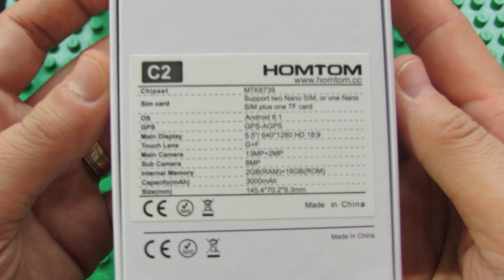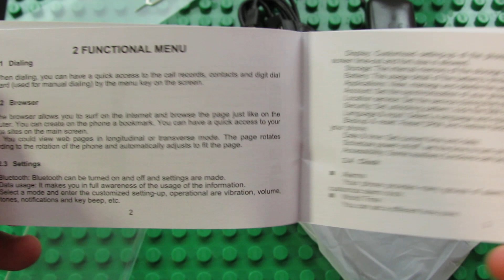Unboxing HOMTOM C2 - Affordable but Rewarding 4G Phablet